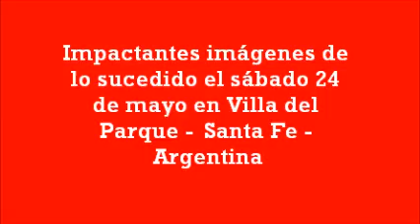¿Qué pasó en Villa del Parque?¿¡Eh!?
Lo que pasó y pasará (si llegamos) el 7 de junio...de 2014.